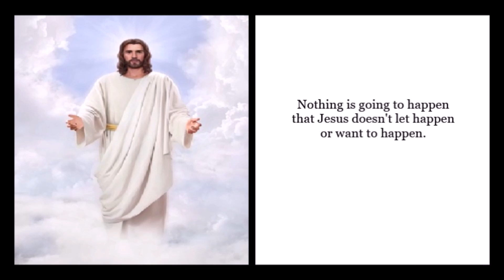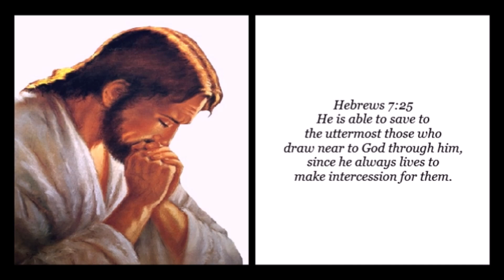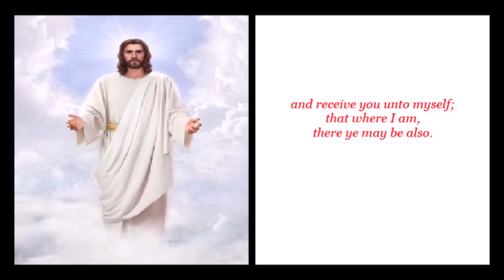Is He From History or From Eternity? (part 3)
A Summary of Dr. David Jeremiah's series "The Jesus You May Not Know."